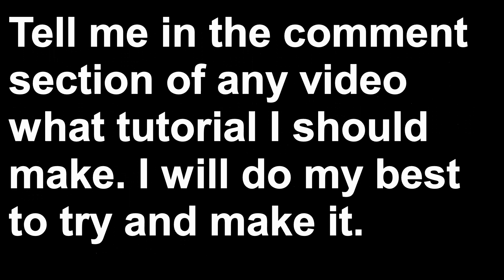Thanks for 10 subs! (Not 10 sub special)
Maybe 20 before my 1 year anniversary?!
Anyway hope you enjoy this video as my 10 sub special is almost done.